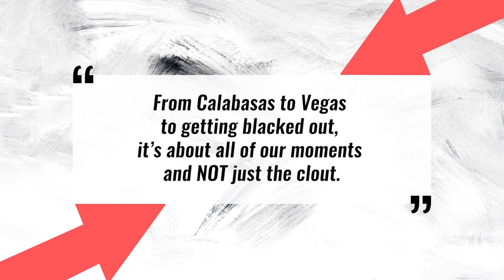Jake Paul & Tana Mongeau REVEAL Their Wedding Date!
Jake Paul and Tana Mongaeu just announced their wedding date

Because it’s really happening, you guys. Okay, so this past Saturday at Vidcon, Jake surprised Tana with a very special poem, while she was onstage for a panel.
I mean, does it get any more romantic than that? Actually, yes it does. That wasn’t the end of it.